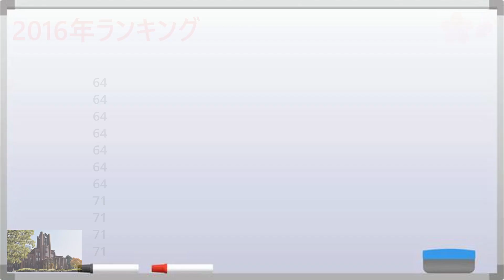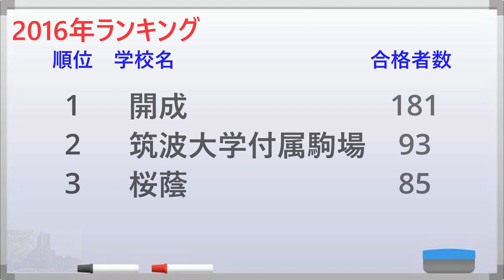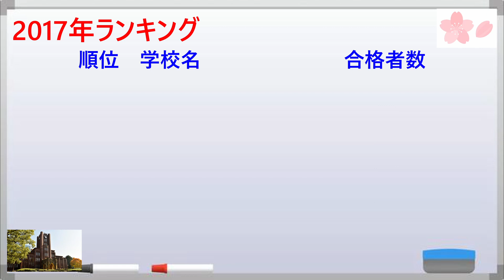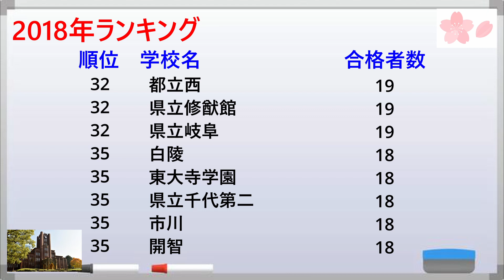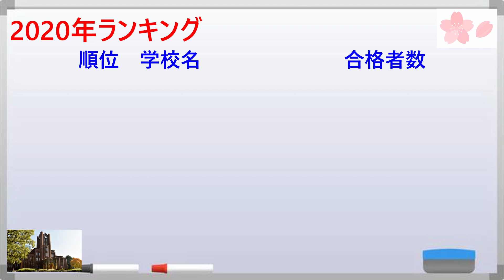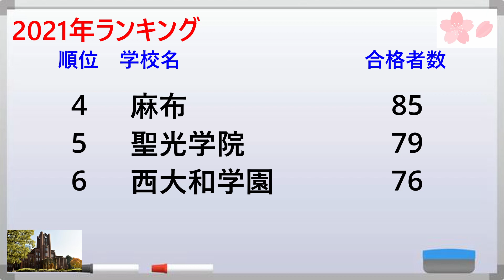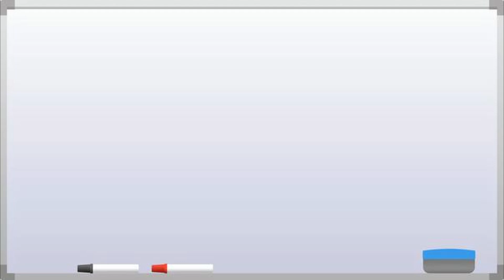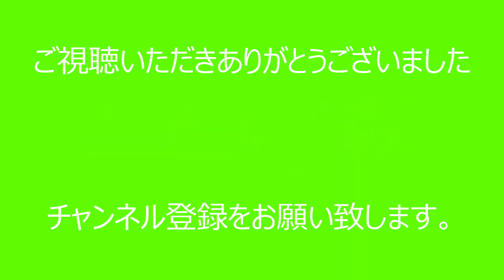東京大学合格実績 全国高校ランキング 2016～2023 受験vlog#47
このチャンネルでは、中学受験を目指す息子を持つ父親が父親目線で受験を語ります。

今回は、東京大学合格実績　全国高校ランキング　2016～2023　です。